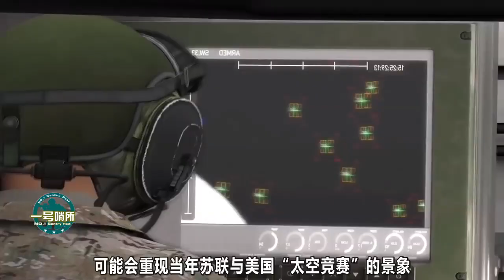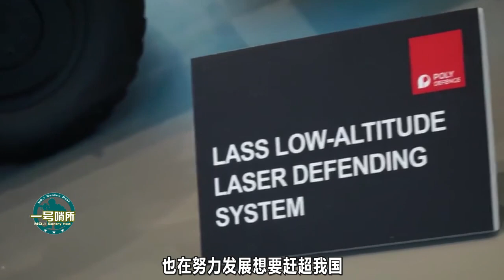我國激光武器有多強？美軍專家：能讓太空中的美國衛星全部失效！【壹號哨所】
未來激光武器或成為革命性武器？為何俄專家認為決定權在中國手中？運-20近期的消息說明壹切！敬請關註 我們的影片會遵循公平、尊重的原則，確保不會包含任何仇恨言論的元素。